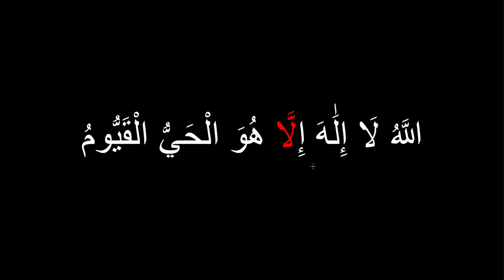The Rule of the Letter Laam | Learn Tajweed (Episode 5)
Insha Allah, this video will continue our new series on learning Tajweed.

In this video specifically, we will be looking at the rule of the letter laam and how to pronounce it (full mouth or empty mouth) based on different situations.